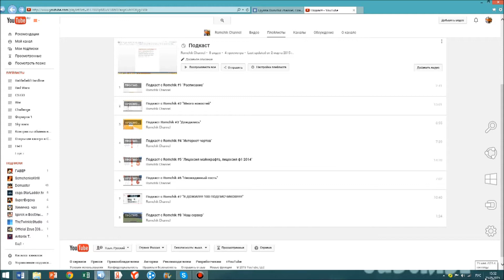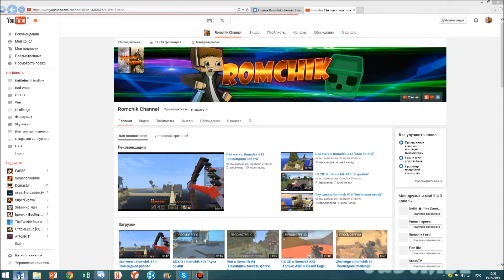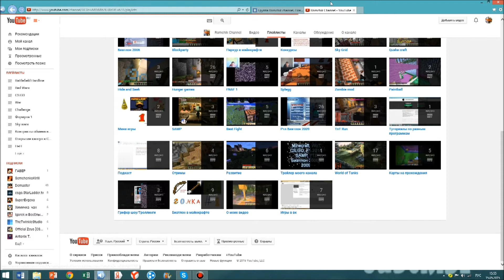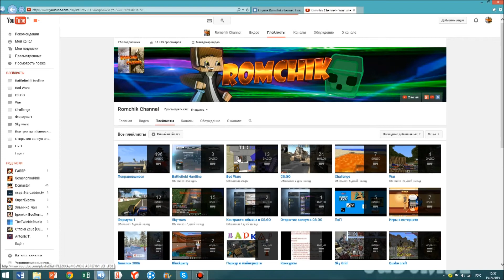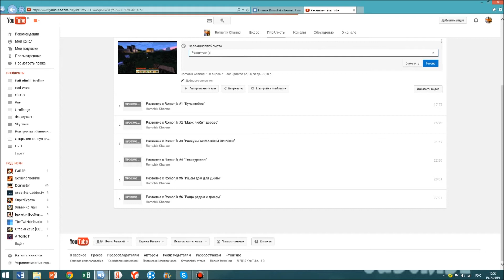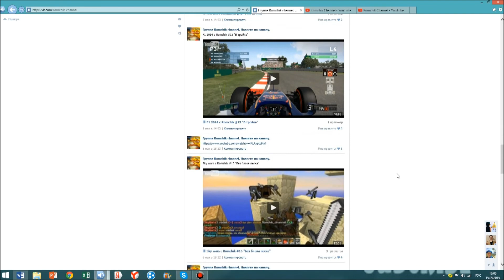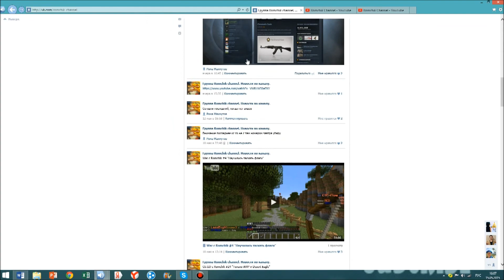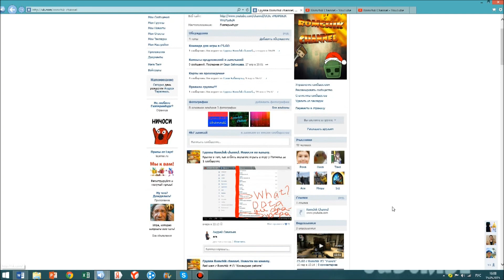Подкаст с Romchik #9 "Долгожданный подкаст"